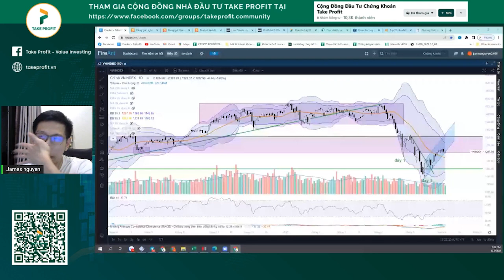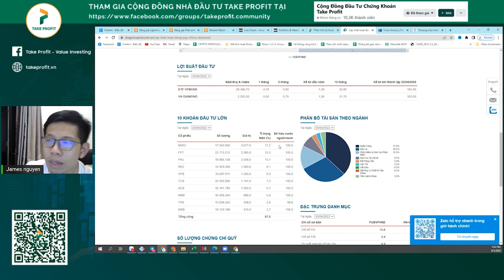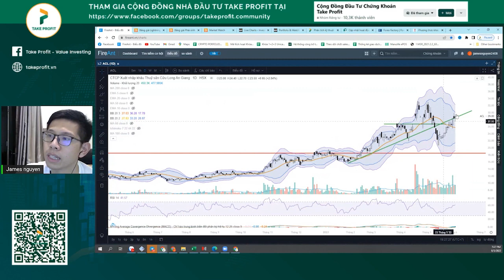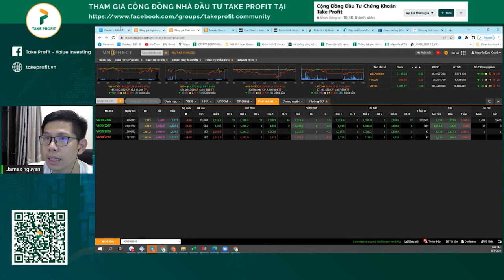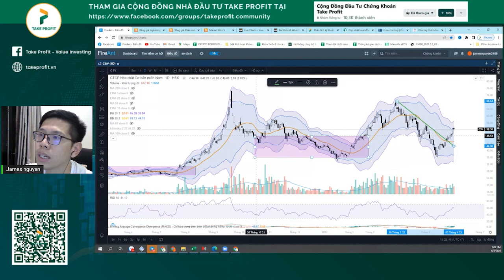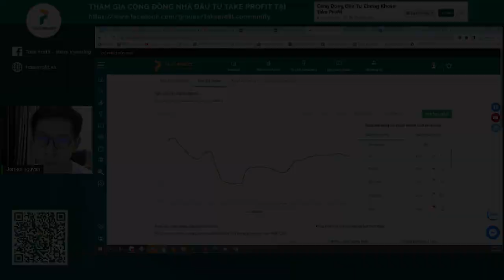Truy tìm cổ phiếu mạnh nửa cuối năm 2022 - Cách chọn lọc cổ phiếu tốt và khỏe để giao dịch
Trong giai đoạn hiện tại của thị trường chứng khoán Việt Nam vẫn tiềm ẩn rất nhiều biến động và rủi ro trong thời gian tới. Chính vì vậy việc đầu tư chứng khoán sẽ trở nên khó khăn hơn, việc lựa chọn được nhóm ngành khỏe hay những mã cổ phiếu tốt cũng không hề dễ dàng. Vậy làm sao để chọn được cổ phiếu tốt giai đoạn này? Cùng nghe những chia sẻ của chuyên gia James Nguyen ở video trên đây nhé.